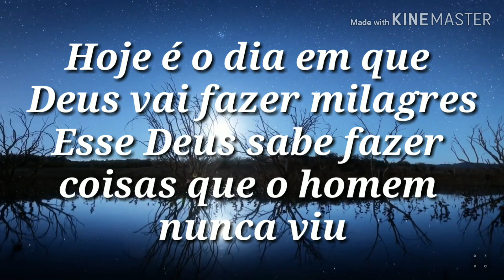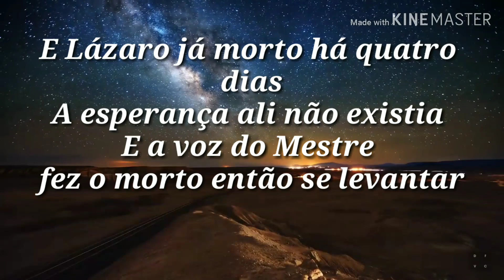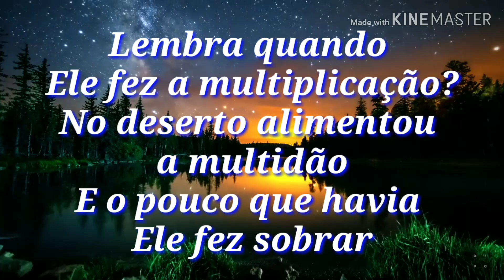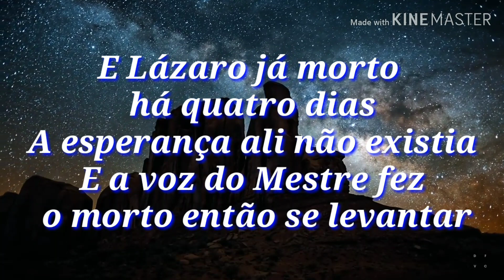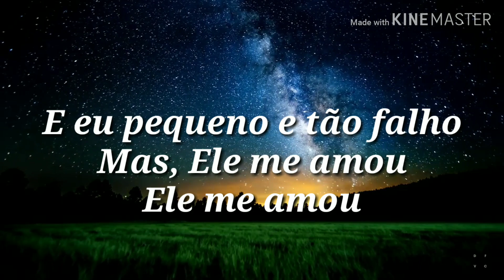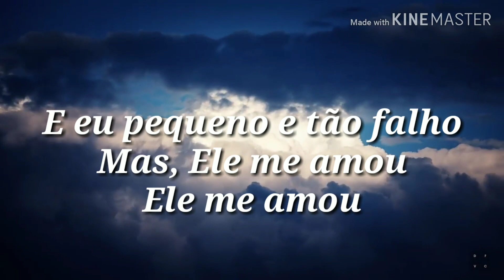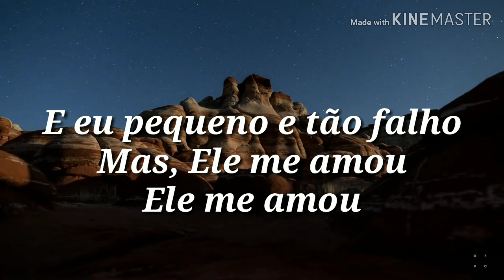Dia de Milagre - André e Felipe Feat. Eyshila ( LETRA )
HOJE É O DIA QUE DEUS VAI FAZER MILAGRE, VOCÊ CRER?

Lindo Louvor
Música faixa nº 06 do CD - Na Estrada - Lançado em 2016.